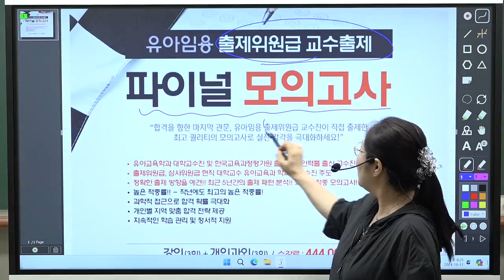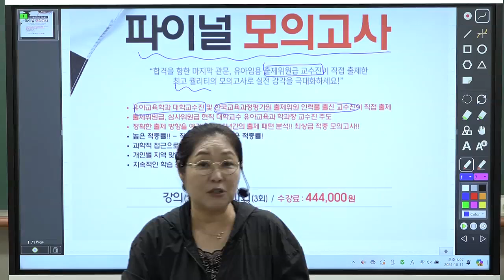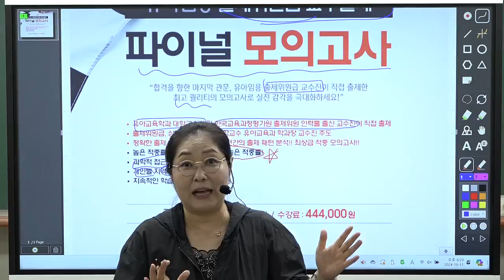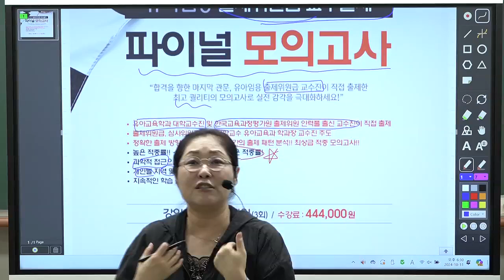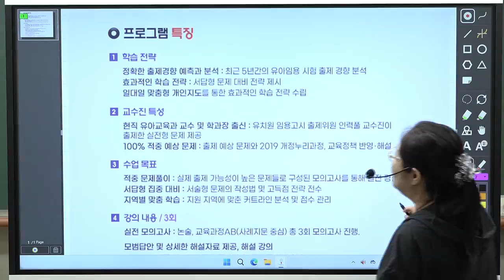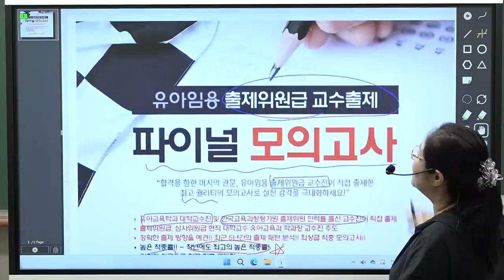[이지선 유아임용] 정확한 출제를 예견하다!! 유아임용 출제위원급 교수출제 파이널 모의고사!!